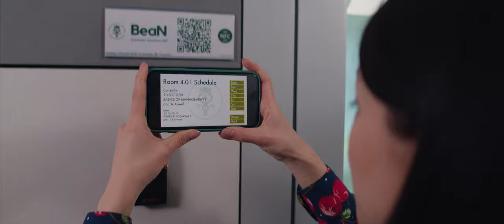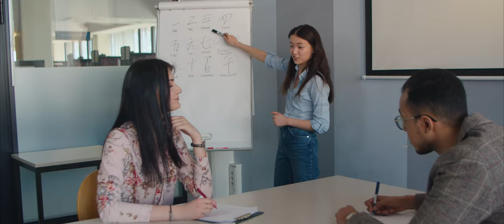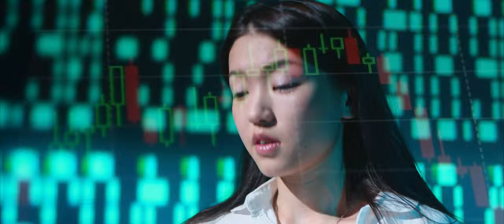Poznań University of Economics and Business - FROM HERE TO THE FUTURE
The project has been financed by the polish National Agency of Academic Exchange under the Foreign Promotion Programme